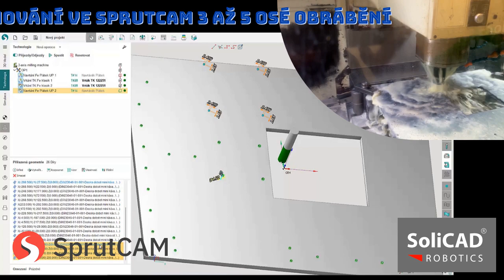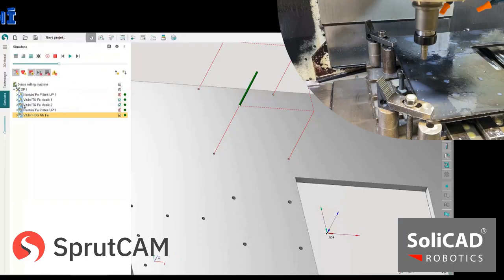Snadné a rychlé programování ve ✅SprutCAM X pro 3 až 5-osé obrábění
➡ SprutCAM X je systém pro generování NC programů pro různé druhy obrábění.
✅ Samostatně načítá soubory typu STEP, IGS, SolidWorks, Parasolid, DXF, …